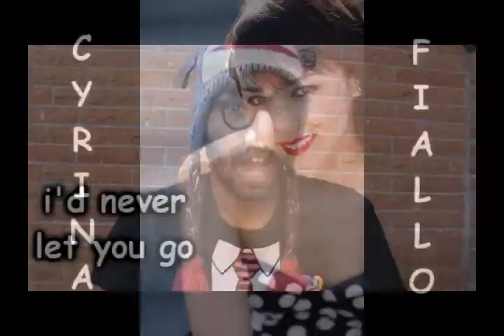A sound collage about Cyrina Fiallo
Cyrina Fiallo is super-funny and she's one of my favorite actresses!